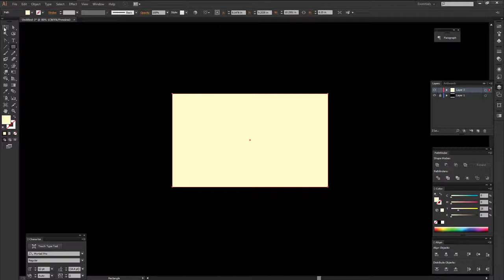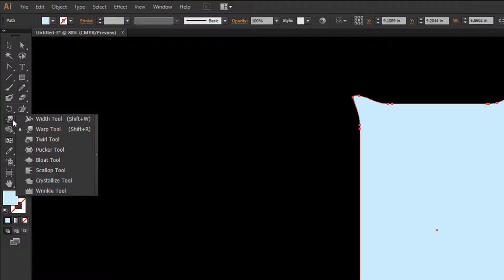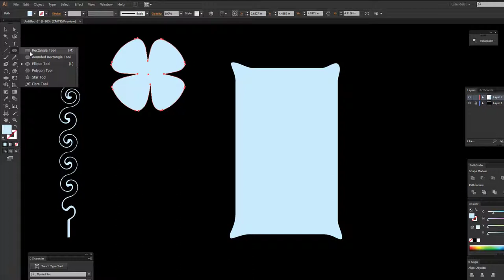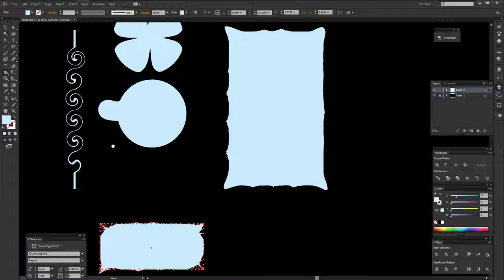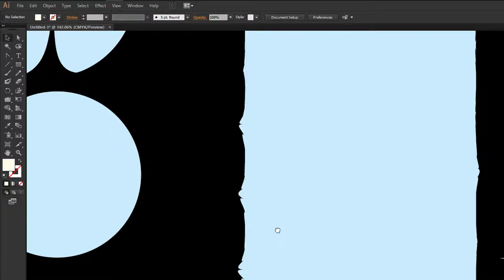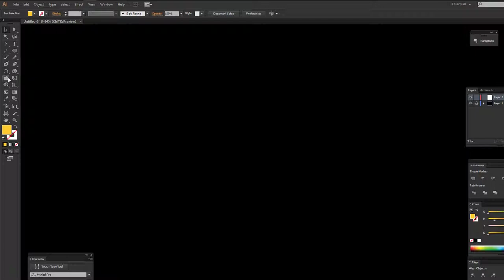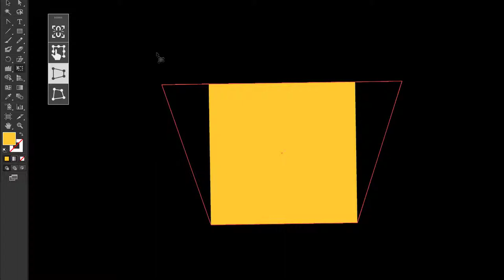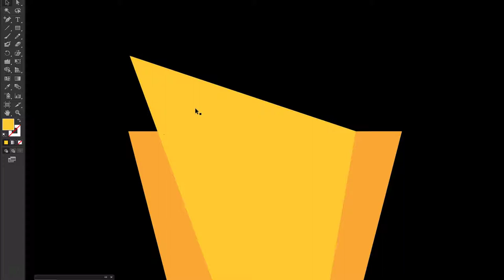Learn Adobe Illustrator Basic Tools Tutorial I PART 9 I Bangla Tutorial I 10 Minute Design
Learn Adobe Illustrator Basic Tools Tutorial I PART 9 I Bangla Tutorial I 10 Minute Design, (illustrator Tools Tutorial)

Discussion about Tools Adobe illustrator Bangla Tutorial Course. Any kind of mistake Please Suggest in Comment Box and any kind of Question about Tutorial Open for you Comment Box and Write text...You can visit more graphics design resource.

Learn Adobe Illustrator Basic Tools Tutorial I PART 9 I Bangla Tutorial I 10 Minute Design Learn Adobe Illustrator Basic Tools Tutorial I PART 9 I Bangla Tutorial I 10 Minute Design